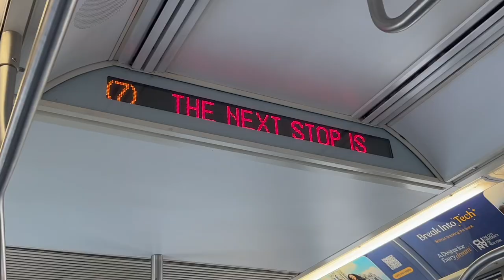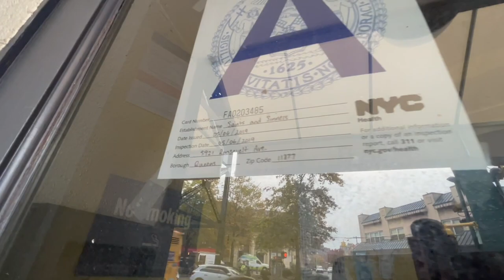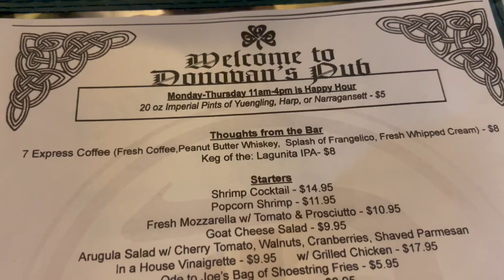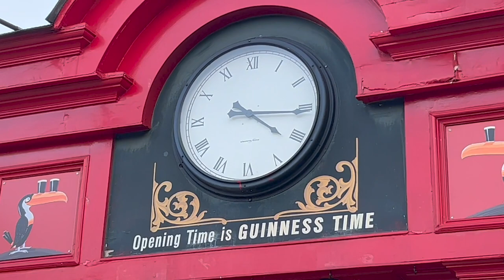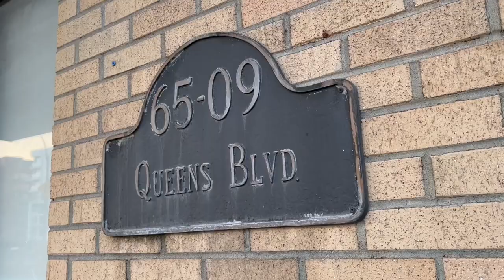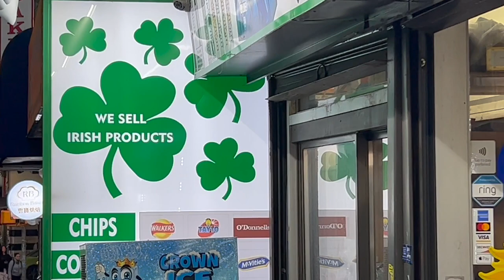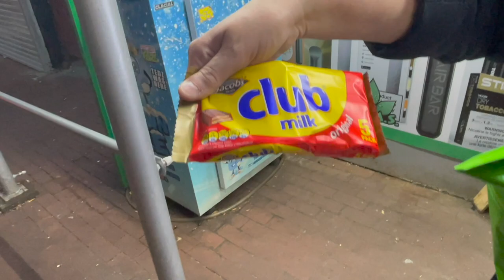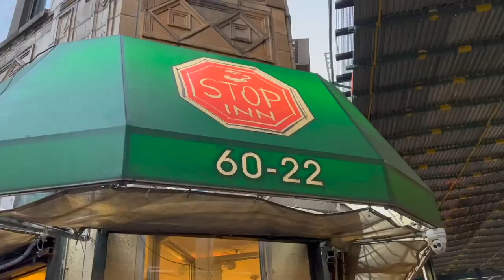Woodside, Queens - IRELAND IN NEW YORK!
Paul and Marcus take a walk down memory lane to Woodside, Queens. It's an Irish enclave so will Marcus find his beloved Tayto crisps?